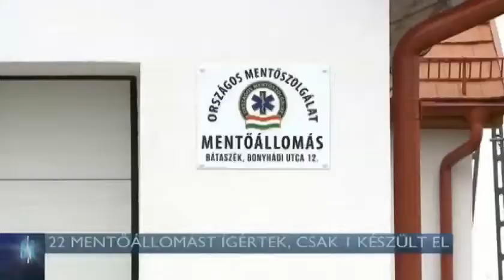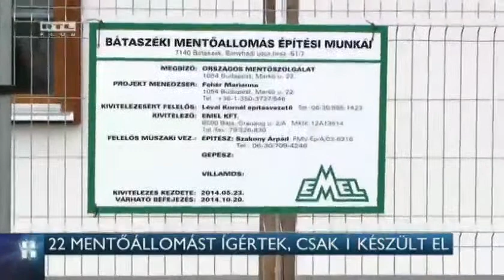22 mentőállomást ígértek, csak egy készült el 15-01-29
Mindössze egy mentőállomás épült meg abból a 22-ből, amire 11 milliárdos uniós támogatást kapott Magyarország. Az állomások olyan településeken épülnének, ahová nem ér ki negyed óra alatt a mentő. Másfél millióan élnek ilyen területeken.